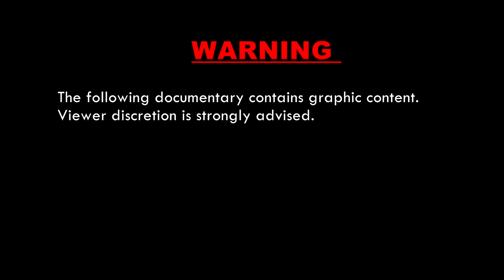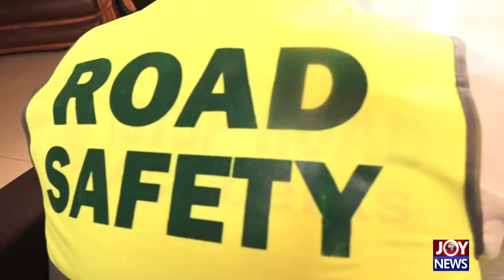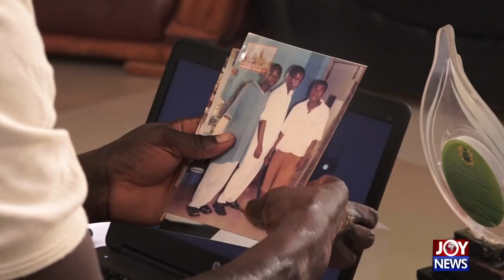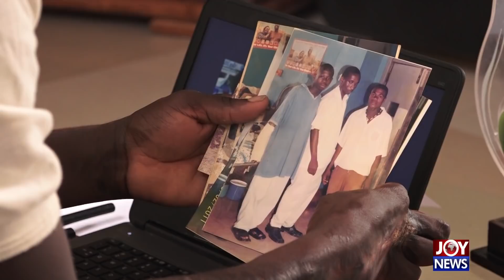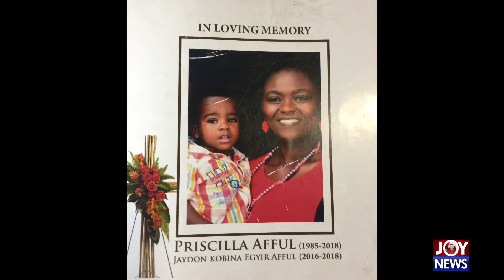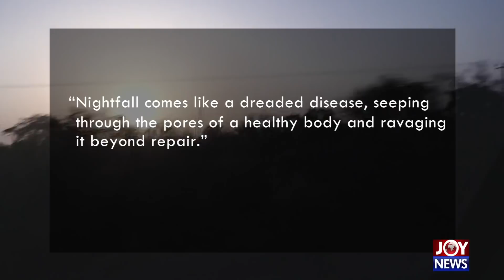Blood on The Highway B - Hotline Documentary on JoyNews (24-7-18)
Over 1000 killed in road crashed between January and May